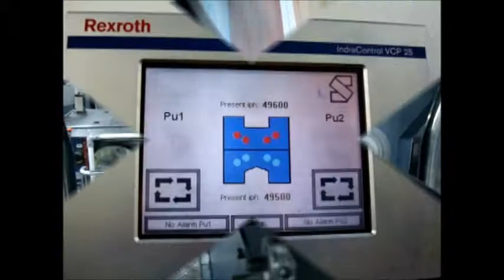HKET 2013-03-13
Yet another production at HKET HongKong with Solna D 390 and F 400S